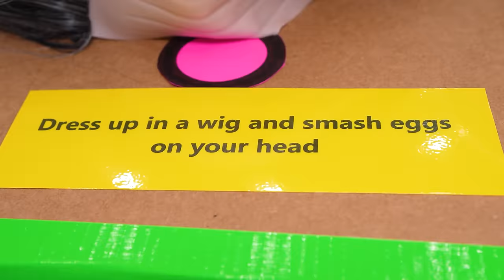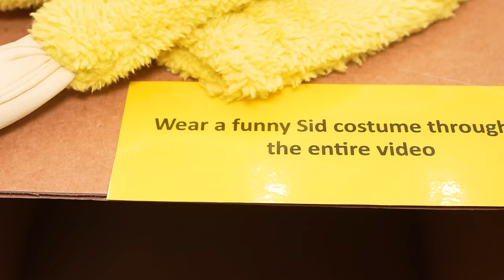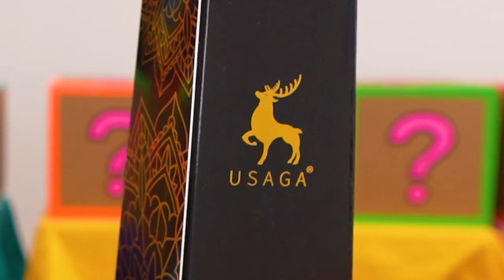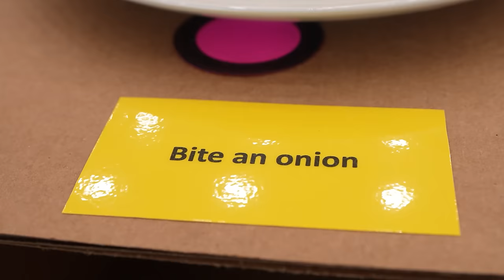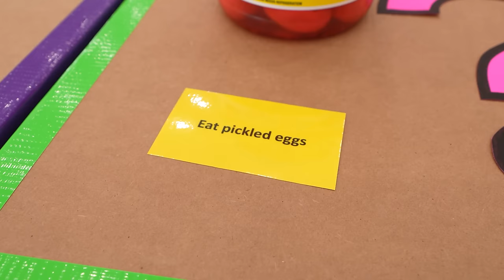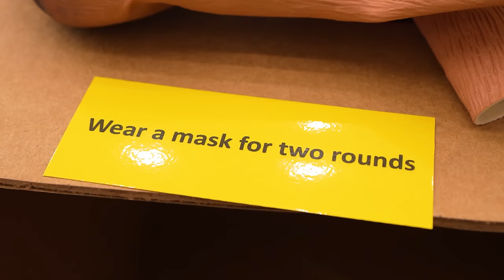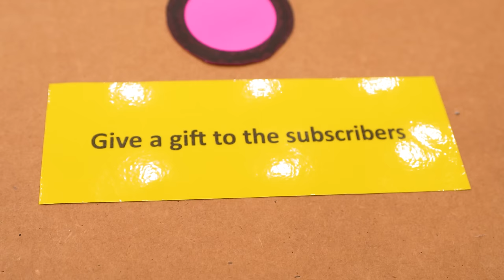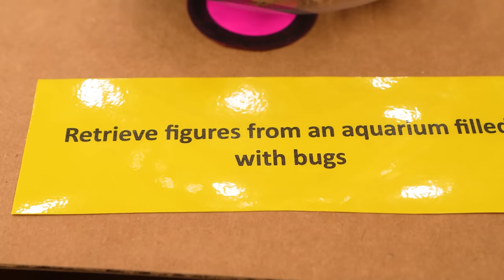MYSTERY BOXES CHALLENGE!!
Today Vlad and friends have a MYSTERY BOXES CHALLENGE!!
Some give them a prize, others - punishment and the next one ... they don't even know yet!